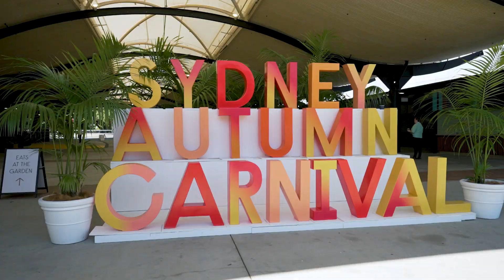Chandon Ladies Day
What a stunning day we had at Chandon Ladies Day held at Rosehill Gardens.
The Pink Fashion Lunch was also an absolute hit for the 4th year in a row, raising over $26K funds for the McGrath Foundation.

An incredible day!